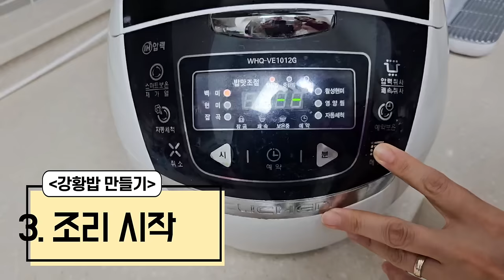밥 지을 때 이것 넣으세요. 만성염증 사라지고 면역력 올라갑니다. 돈 안 들이고 염증 없애는 방법.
밥할 때 한 스푼만 넣어도 만성염증 싹 사라집니다.  "항암, 항염, 치매 예방까지!" 밥 지을 때 이것 넣으세요. 만성염증 사라지고 면역력 올라갑니다. 돈 안 들이고 염증 없애는 방법.
00:00 오늘의 주제 소개
00:39 만성염증을 관리할 수 있는 음식 '강황'
01:07 강황의 유효성분 '커큐민'이란?
01:35 커큐민의 작용 첫 번째
02:38 커큐민의 작용 두 번째
03:44 커큐민의 작용 세 번째
04:32 커큐민의 작용 네 번째
05:19 커큐민의 단점
05:46 '강황밥' 만드는 방법